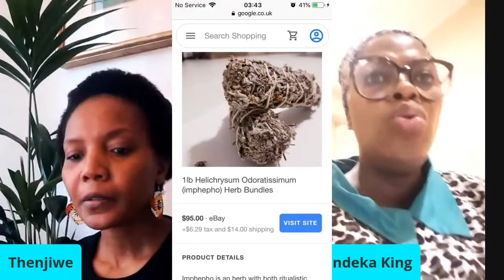My Children And My Sangoma Calling | Dawn Thandeka King | Thenjiwe TV| Uzalo MaNgcobo | MaZet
Hallo Sanibonani, welcome to my new channel, Thenjiwe TV. This is where we will have discussions on current affairs and interviews from celebrities to politicians and cultural education.
I have left the old channel to be strictly for COMEDY. I felt that it was getting too busy and confusing. I will continue to post comedy skits, webseries and stand up comedy videos on the old channel THENJIWE COMEDY and as soon as we have 1000 subcribers on this channel we will start the live streaming.